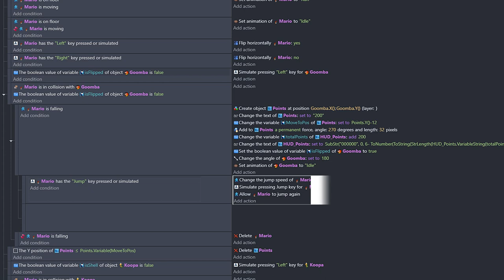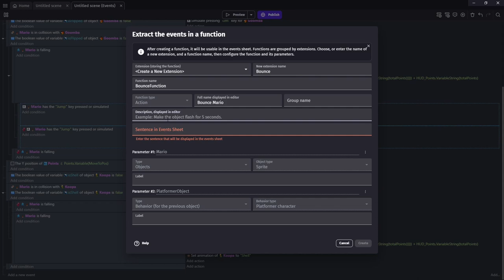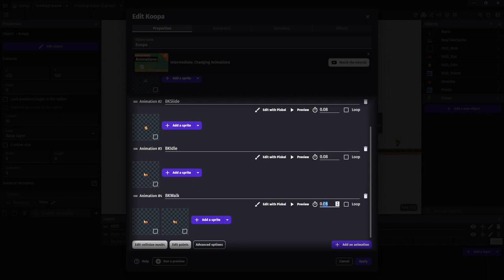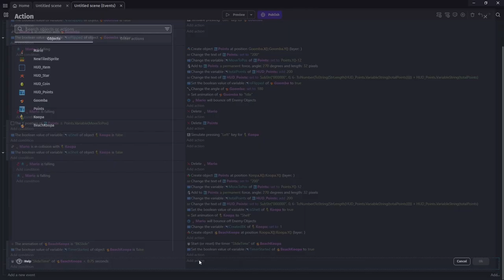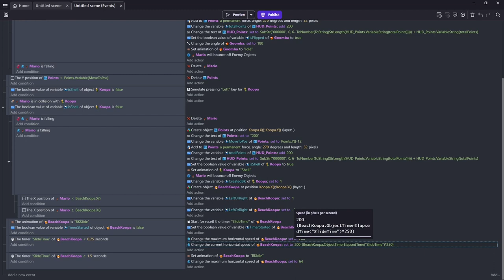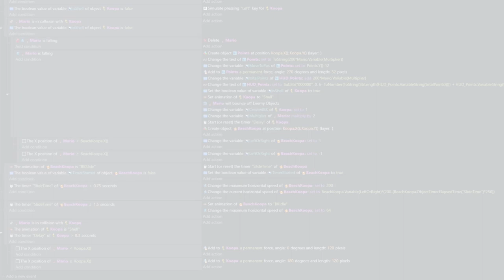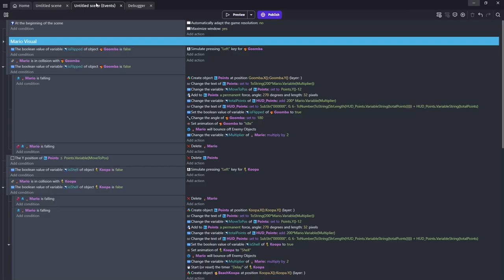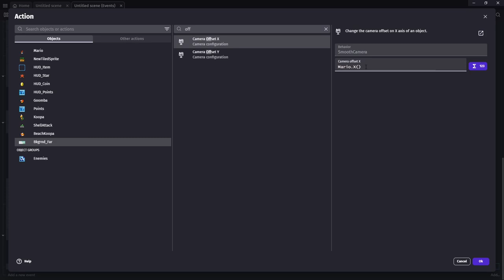Unleashing Shell Combo Mayhem SMW - Gdevelop Tutorial - Ep.3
Welcome to episode 3 of Creating Super Mario World in GDevelop. This will walk you through a GDevelop Tutorial of:
Force bouncing off Enemies
Adding a far background Camera
Combo points for bouncing multiple Enemies
Combo points for multiple Shell Hits

Support me:
I love playing around with Game Dev videos, but I also need money. Even a few dollars go a long way!